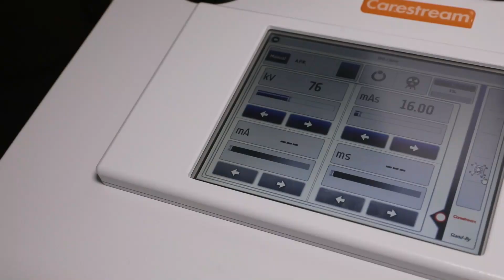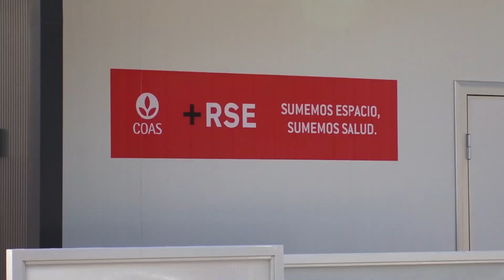SAN ISIDRO: NUEVO EQUIPO DE RAYOS X EN EL MÓDULO SANITARIO DEL HOSPITAL CENTRAL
San Isidro sigue incorporando herramientas para que la atención y el diagnóstico de los pacientes sospechosos de COVID-19 sea cada vez mejor y más preciso.

El municipio instaló un nuevo equipo de rayos X rodante en el módulo sanitario del Hospital Central con el objetivo de ver el estado de los campos pulmonares de los pacientes y poder clasificarlos según la gravedad de cada cuadro.

"Es fundamental que evaluemos y dividamos de forma correcta a los pacientes para que reciban la atención adecuada. Con esta herramienta podemos ver que estén libres de neumopatías, una de las complicaciones que tiene el COVID-19", expresó el secretario de Salud Pública, Juan Viaggio.

Todo paciente que ingresa al módulo como caso sospechoso -es decir, con síntomas de coronavirus- se le hace un hisopado, recibe toda la información correspondiente y se le pone la pulsera de seguimiento. Luego, se le realizan unas placas con el nuevo equipo de rayos. De tener algún problema, ese paciente será derivado a una tomografía computada y, dependiendo el resultado, será catalogado como leve, moderado o grave.

"Seguimos sumando herramientas y tecnología para que la atención sea cada vez más completa y, en este caso, más segura ya que los pacientes sospechosos realizan el estudio en el módulo sanitario, sin necesidad de ingresar a la guardia. Mientras más preciso sea el estudio, mejor será el diagnóstico y menos complicaciones habrá a futuro", completó el intendente Gustavo Posse.